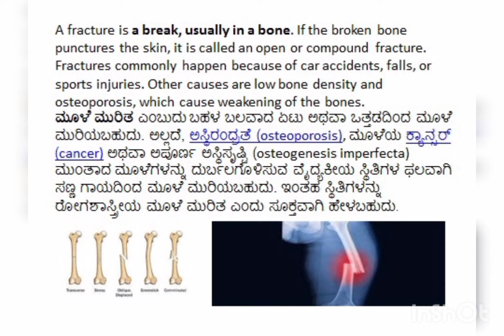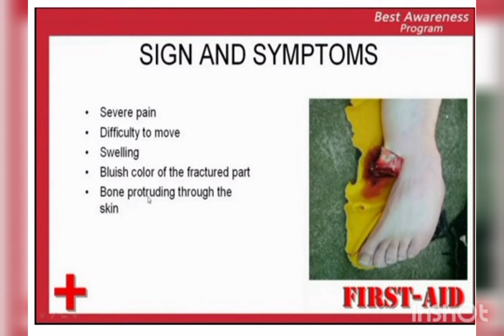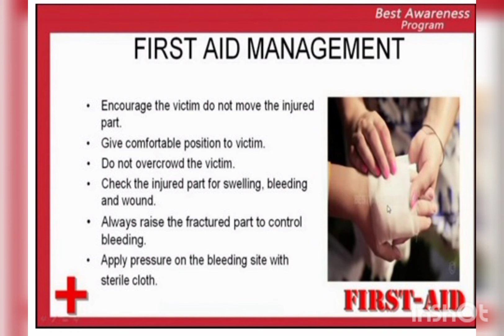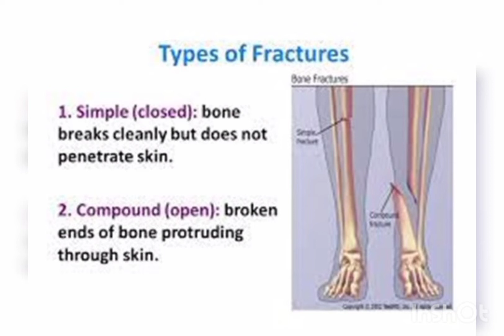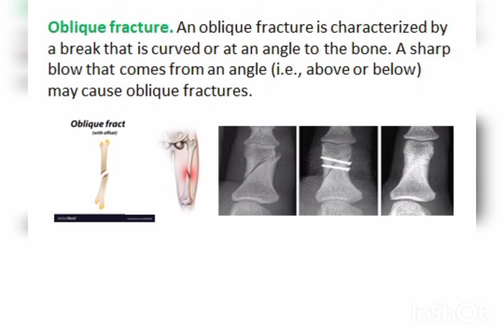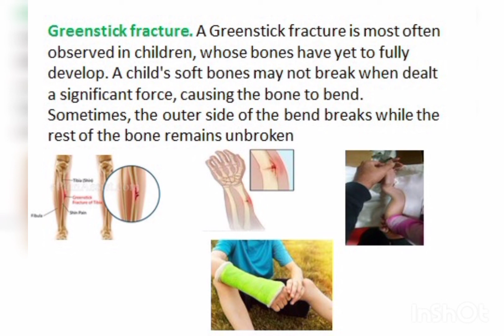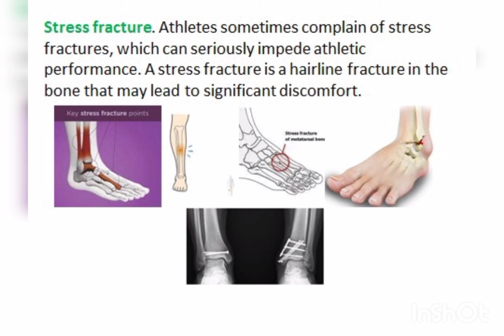ಮೂಳೆ ಮುರಿತದ ವಿಧಗಳು/ಪ್ರಥಮ ಚಿಕಿತ್ಸೆ|bone fracture types and treatment#fracture#firstaid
bone fracture types and treatment#bone fracture kannada #2022